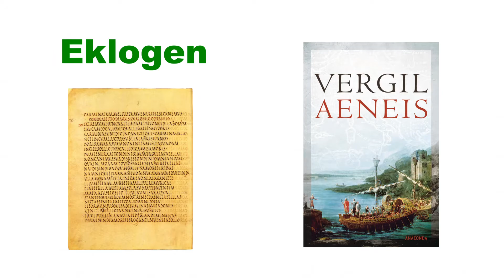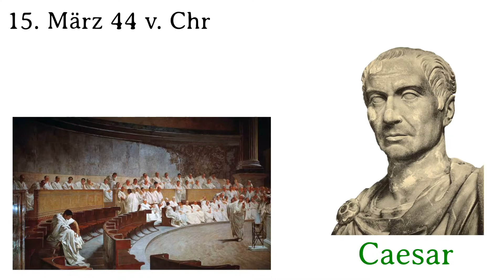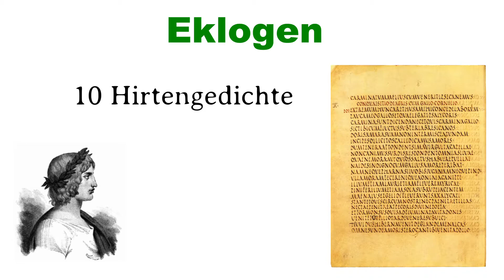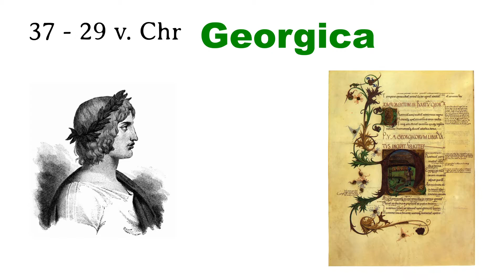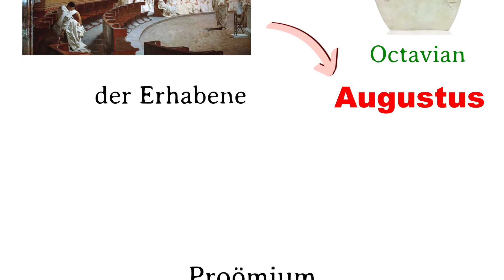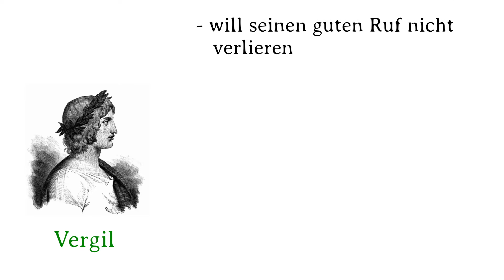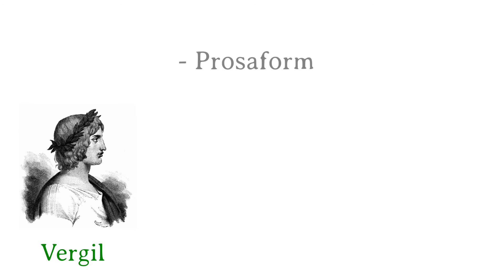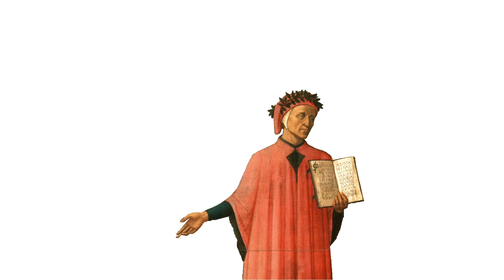Der Dichter Vergil I Leben, Biografie & Werke (Eklogen, Georgica, AENEIS)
In diesem Video erfahrt ihr alles wichtige über den berühmten römischen Dichter Vergil und seine Werke. Von den Eklogen bis hin zum Nationalepos der Römer – der Aeneis – findet sich in diesem Video alles, was ihr über Publius Vergilius Maro wissen müsst.

Interessante Literatur:
Die tausendjährige Geschichte Roms
Aeneis: Lateinisch/Deutsch (Reclam)
Vergil: Der Dichter und sein Werk

🔶SPQR: Die tausendjährige Geschichte Roms
🔶Rom- Der Aufstieg einer Weltmacht
🔶Spartacus der Film
🔶Der Untergang des Römischen Reiches
🔶Untergang der Römischen Republik